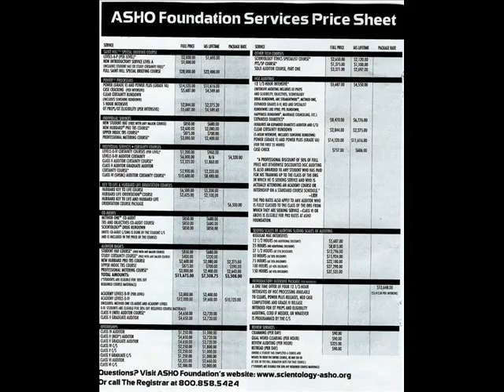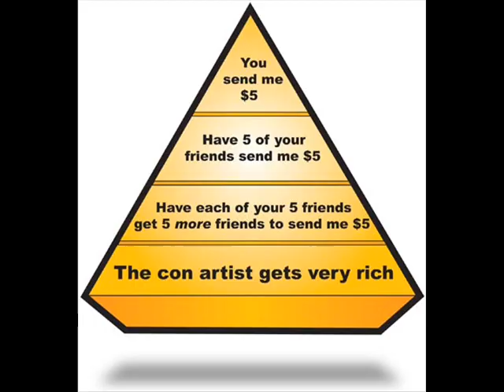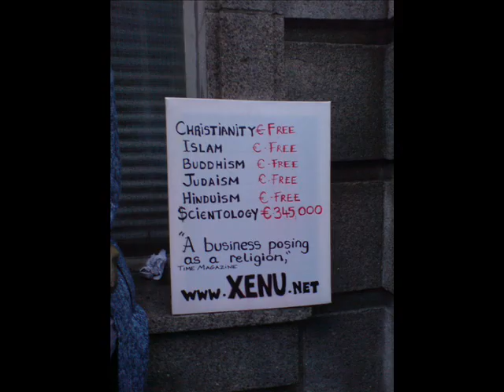No Money Down -- Tom Cruise & Mark Bunker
Puppets spliced into a Lou Reed Video. A simple message to Scientologists about true happiness in relation to your pocketbook. Salutations to whomever made the animatronic Lou Reed head in the original vid.